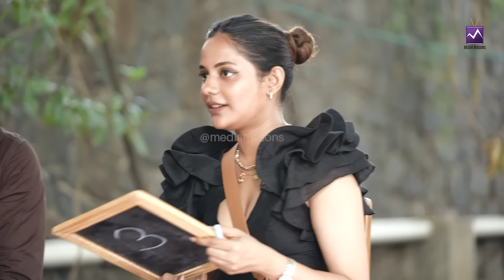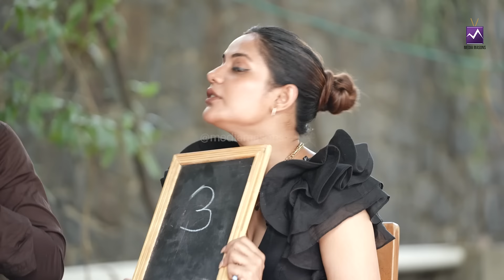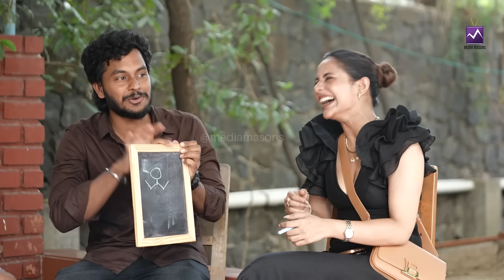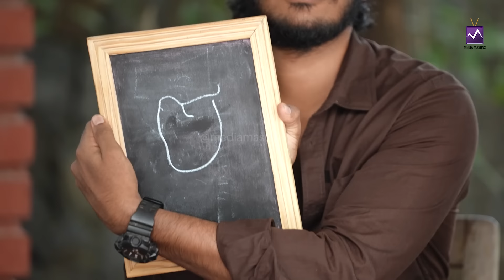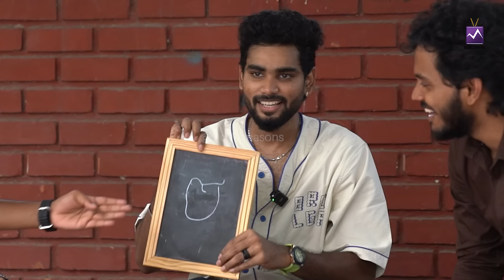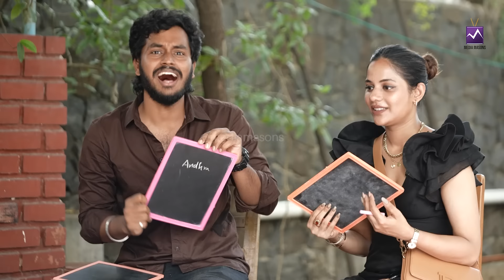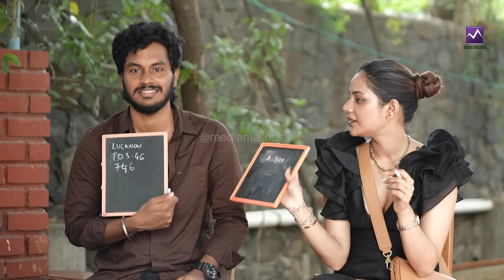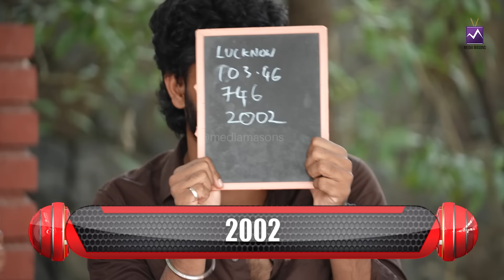NP, Adirchi Arun,Monisha & Aishwarya in Top ah Dupe ah | Samvishal | Episode 01| Media Masons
Welcome to the premiere episode of "Top ah Dupe ah"—a fun and exciting show exclusive to the MediaMasons YouTube channel!

🎉 Hosted by the ever-entertaining Samvishal, this show pits the top cooks against the dupe cooks from the hit reality series "Top Cooku Dupe Cooku" in a series of hilarious and thrilling games.

Expect plenty of laughter, surprises, and competitive spirit as these talented cooks face off in challenges that go beyond the kitchen!

Exclusive on: MediaMasons YouTube Channel#TopAhDupeAh